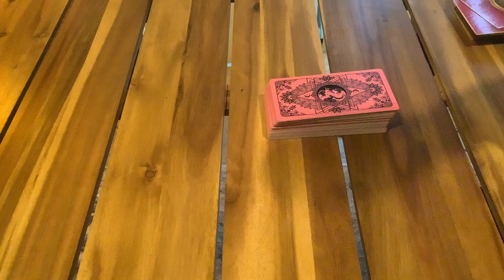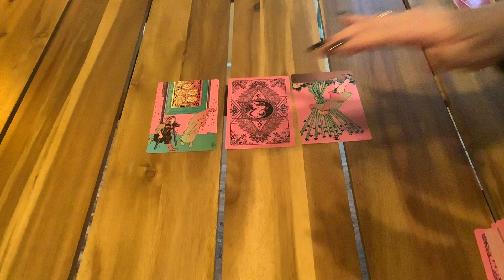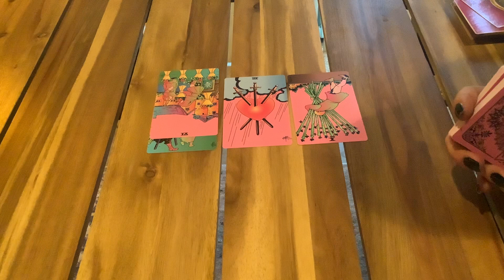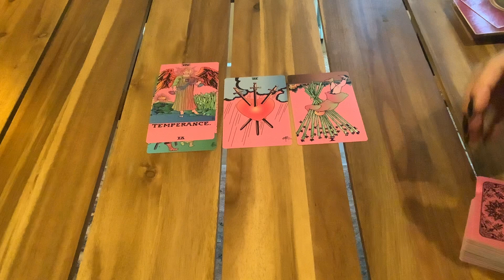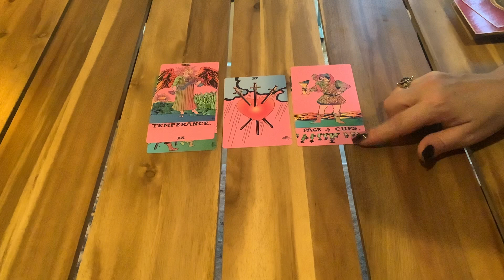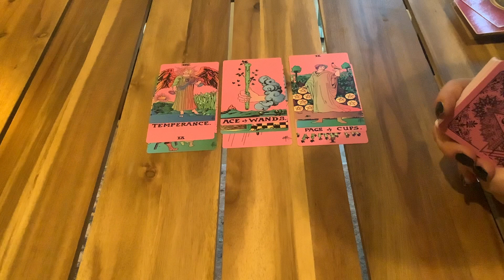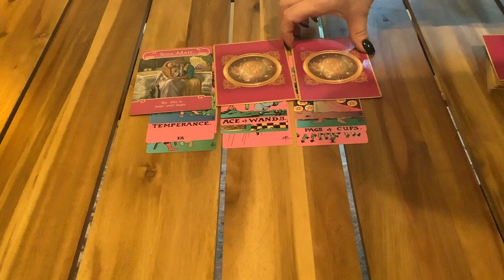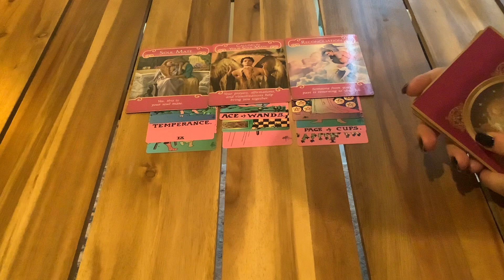TAURUS…STUBBORN SOUL CONNECTION!💕